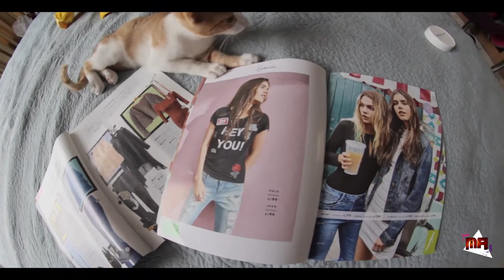✅ Cómo usar FLASH de mano en FOTOGRAFÍA 📸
Hola que tal, esta  vez les traigo otra sesión de fotos y pueden ver el resto de las fotos en mis pagina sociales :D disfruten el video!!!
 nunca den por muertos a sus sueños. Salgan y atrévanse. Les muestro cómo usar un flash de mano en sus fotografías 📸